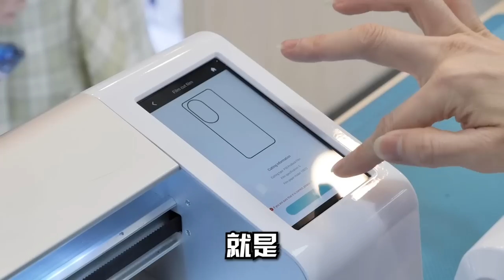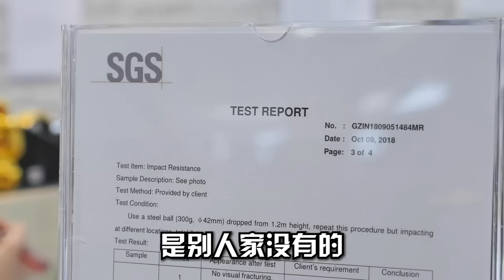我的P50 Pro贴了UV防爆软膜！！【暴力】用螺丝刀大大力刮！？屏幕花了吗...？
每次贴膜都会去他们家！
这次贴的是UV防爆软膜啦，轻薄、防爆、防花！
价钱RM129（屏幕）+ RM20（后盖）

我去的是LowYat 1楼Rock Space店，你们不一定要来这间
全马很多手机店都有哟